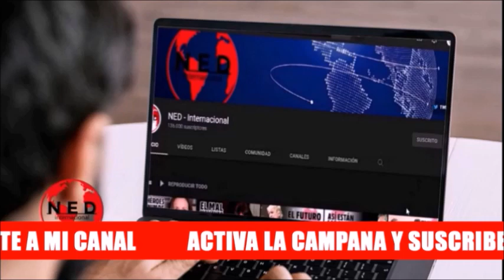⭕ ELEMENTOS DE LA MAYOR GRAVEDAD DE ESTE PROYECTO DE LEY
Comentarios en colombia lahoradelaverdad DmarCordoba